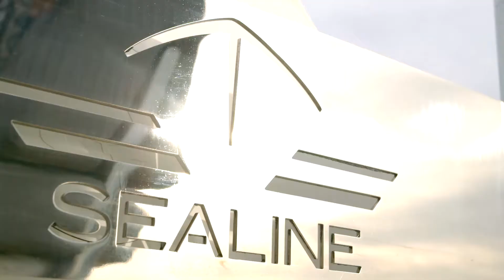Sealine S330 - De Vaart Yachting | Official Sealine Dealer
To view our New and Pre-owned Boat Listing go

De Vaart Yachting are dealers of Sealine, Nimbus, Aquador and Paragon Yachts. We are also Broom Boats specialist, internationally active Yacht Brokers and Official Nimbus Center.